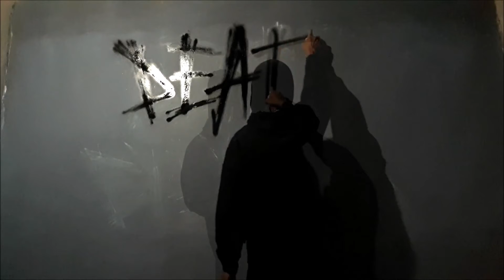distortion typeletter "death is eternal" handstyler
some live handstyler/typeletter i did for client